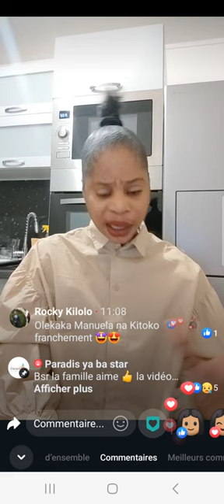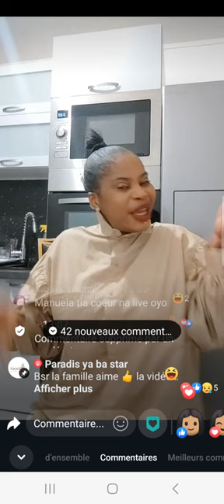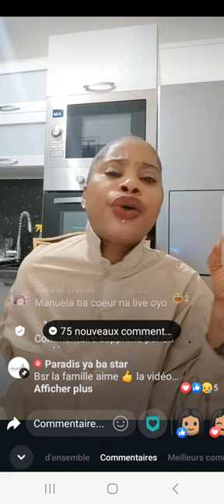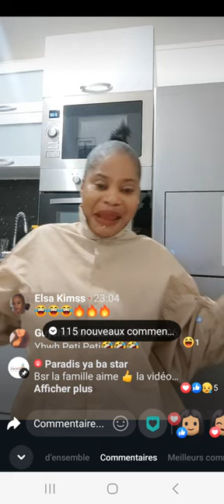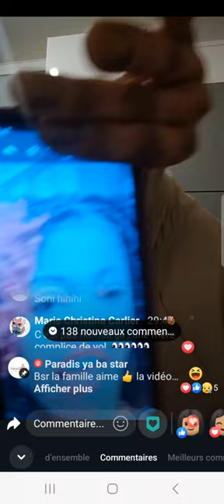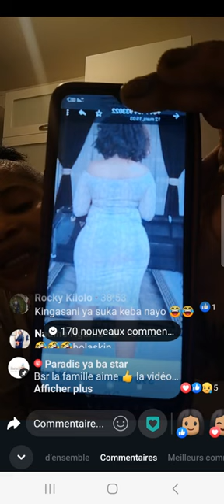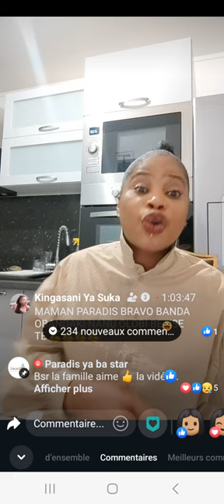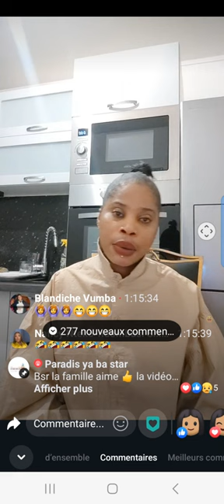EYINDI MAMAN PARADIS CHANTALY BOLA ALOBI TROP C"EST EPUA MAKAMBU EZALI